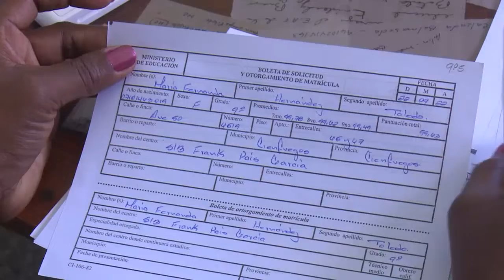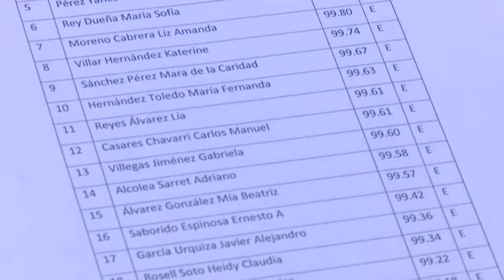Desarrollan proceso de continuidad de estudios centros educativos de Cienfuegos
En Cienfuegos casi unos 3 mil 400 alumnos se alistan para la continuidad de estudios. En ese proceso, atípico por las adecuaciones del período docente tras la pandemia, se ultiman acciones en aras del posterior otorgamiento en cada centro educativo de la provincia de Cienfuegos.